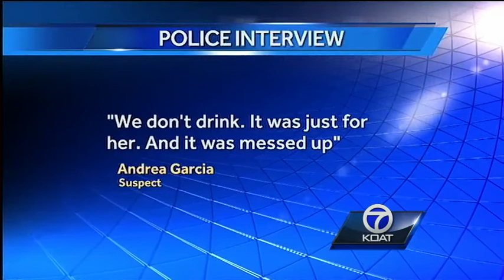Couple accused using stroller with baby in it to steal vodka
A couple was accused of stealing three bottles of vodka and stashing it in a stroller with their 1-year-old baby. That act was caught on camera.